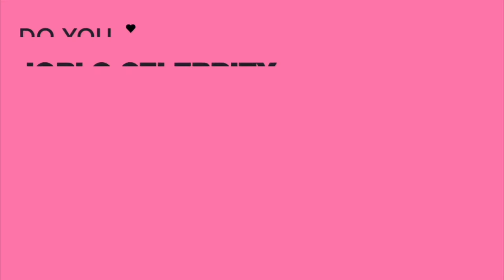Dicks: The Musical Interview: Nathan Lane, Megan Mullally, Larry Charles and more!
Released by A24 and available now for streaming, Dicks: The Musical is musical comedy that sees a pair of business rivals discover that they're identical twins and decide to swap places in an attempt to trick their divorced parents to get back together.

Today on JoBlo Jimmy O. sits down with crew including director Larry Charles, writers / actors Aaron Jackson, Josh Sharp, and Bowen Yang as they talk about bringing the musical to film, and how The Parent Trap played an inspiration, brining the risky and obscene comedy to an audience and more!

We also chatted with Nathan Lane and Megan Mullally as they talk about the excitement of working on a unique project, the preparation, and working with the crew that came up with this crazy comedy.